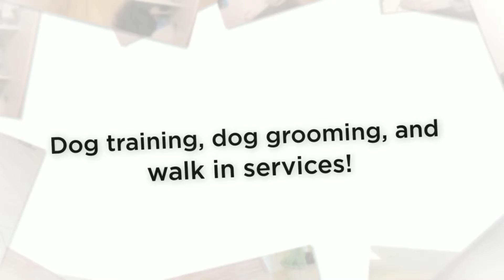Professional Dog Training Batavia, IL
Description:
We all have had that anxiety about leaving our dogs or worrying about our four legged loved ones.  Unfortunately, the more stressed we are the more stressed our dogs are.

Here at Woofbeach located in Batavia, our knowledgeable and professional staff, tropical like environment, and beach smell will put you in that no worry state of mind to help both you and your dog relax.